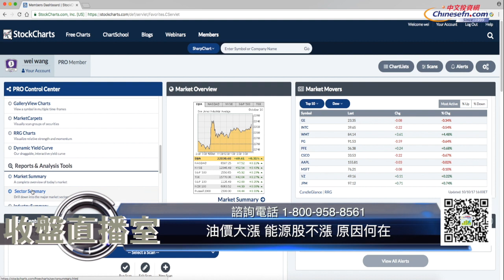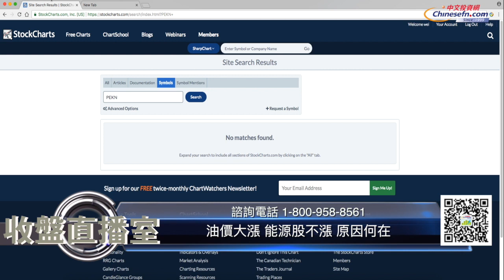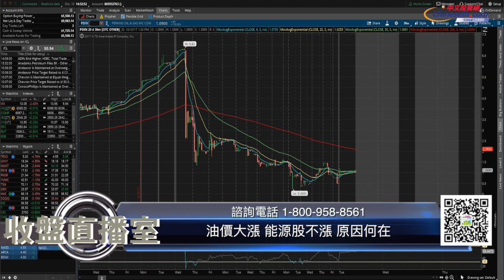1010『收盤直播室』油價大漲 能源股不漲 原因何在